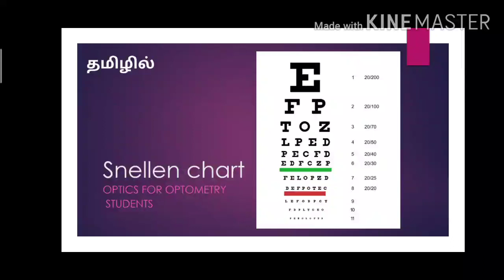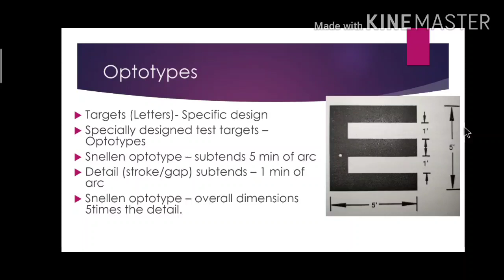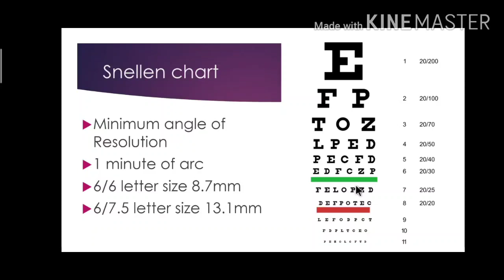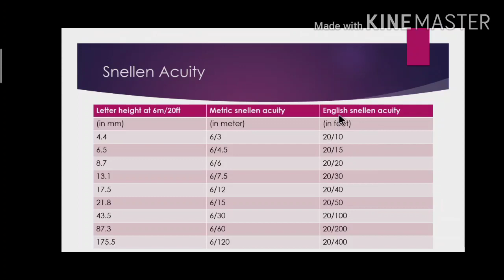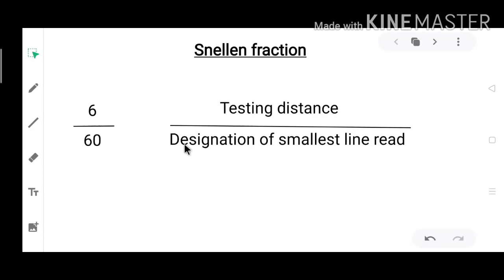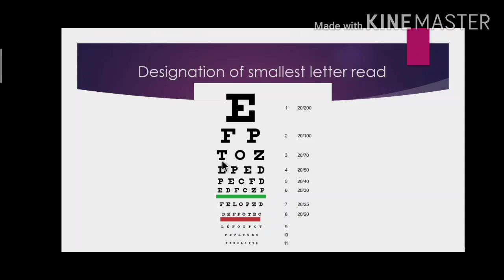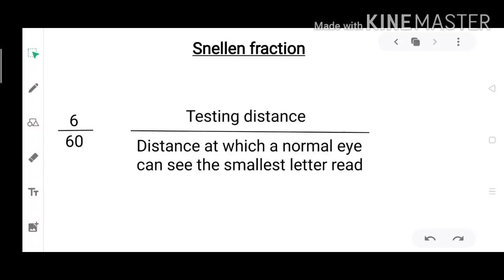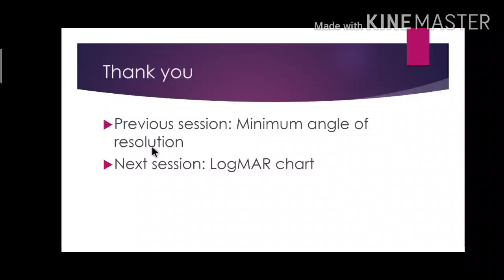Snellen chart in tamil | Optics for Optometry Students| Snellen fraction | Visual optics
This video has educational content for optometry students.

Channel segment: Optics for Optometry Students
Subject: Visual Optics
Chapter: Visual acuity
Subtitle: Snellen chart

Links:
Tamil videos

Image attribution:
Snellen chart

References:
1. Theodore Grosvenor, Primary care Optometry.
2. J.Boyd Eskridge, John F. Amos, Jimmy D. Bartlett, Clinical Procedures in Optometry.

By
Life Xperience
LifeXperience